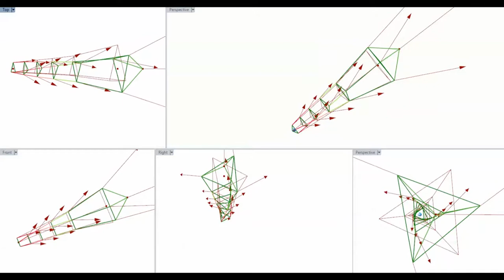pure tensile net twist from 2016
Revisiting an old model of pure tensile net torque transmission before Presenting something similar at AWEC2019